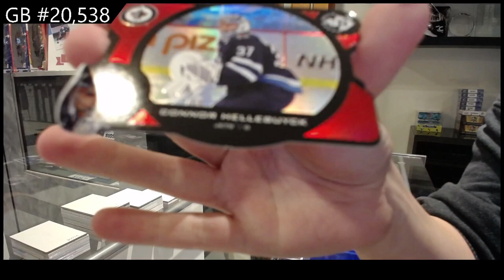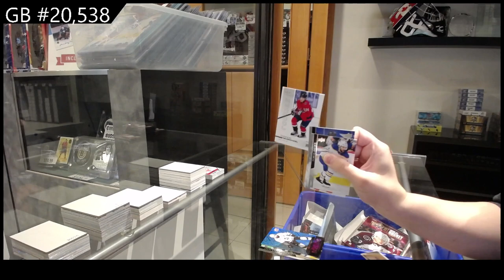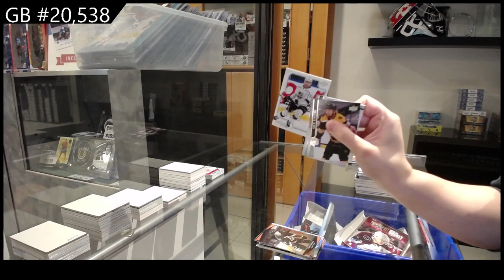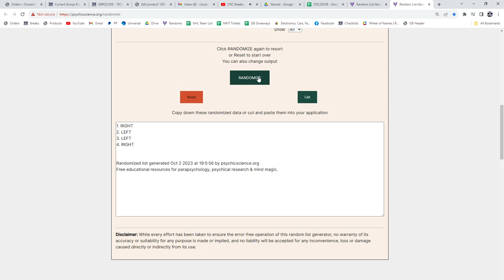2020-21 Upper Deck Extended Hockey 2 Box Break - CNC GB #20,538